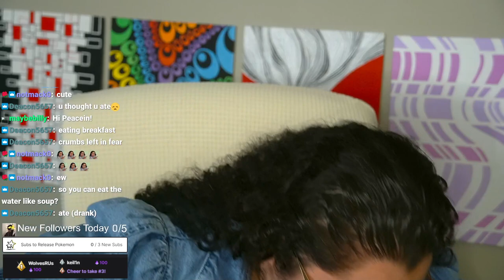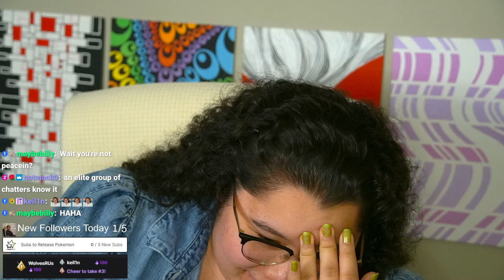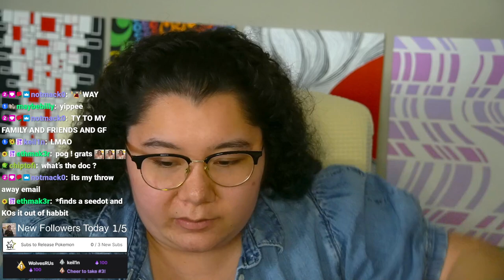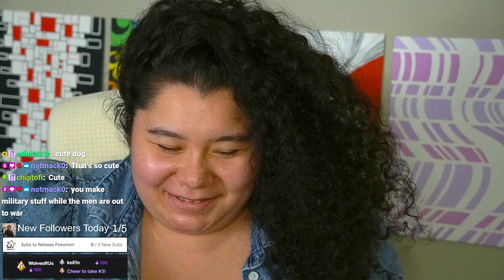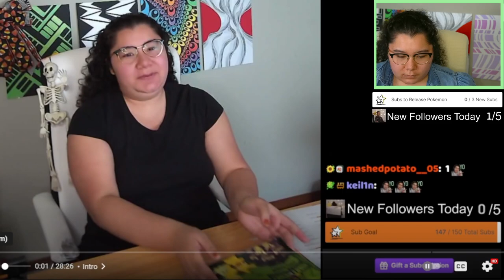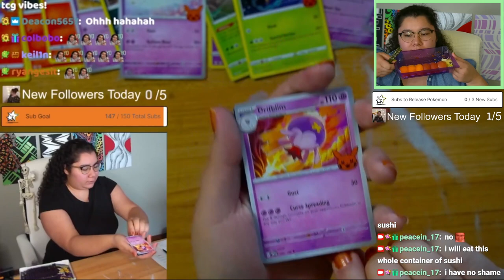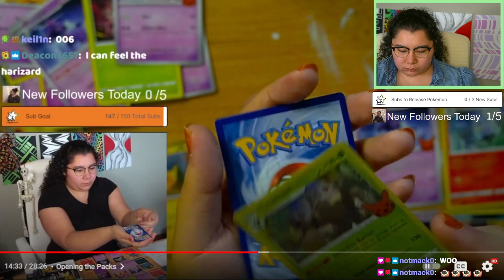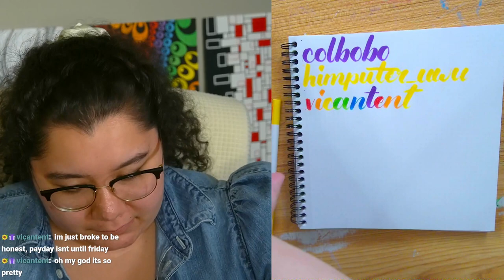3/12/24 PEACE-LOCKE DAY 2 FIRST EVER NUZLOCKE! - Pokemon Emerald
Time Stamps
00:00:00 Starting Soon
00:05:00 Intro
00:13:00 Pokemon Emerald
05:12:00 Lunch Break! Watching @peacein17 vids
05:30:00 Pokemon Emerald
06:49:00 Thanking Subs Calligraphy